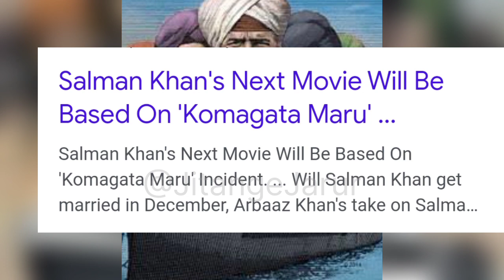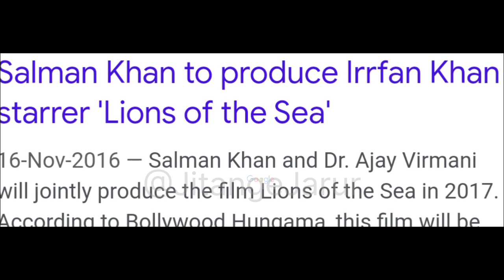ਕਾਮਾਗਾਟਾਮਾਰੂ ਦਾ ਅਸਲ ਸੱਚ l Real Truth of Kamagatamaru l Baba Gurdit Singh l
ਕਾਮਾਗਾਟਾਮਾਰੂ ਦਾ ਅਸਲ ਸੱਚ
 ਕਾਮਾਗਾਟਾਮਾਰੂ ਜਹਾਜ ਦੀ ਅਸਲ ਕਹਾਣੀ
ਪੰਜਾਬੀਆਂ ਦੇ ਸੰਘਰਸ਼ ਜਜ਼ਬੇ ਤੇ ਹੌਂਸਲੇ ਦੀ ਦਾਸਤਾਨ
Real truth of Kamagatamaru l Baba Gurdit Singh l

The Komagata Maru incident involved the Japanese steamship Komagata Maru, on which a group of people from British India attempted to immigrate to Canada in April 1914, but most were denied entry and forced to return to Budge Budge, Calcutta (present-day Kolkata). There, the Indian Imperial Police attempted to arrest the group leaders. A riot ensued, and they were fired upon by the police, resulting in the deaths of 75 people.